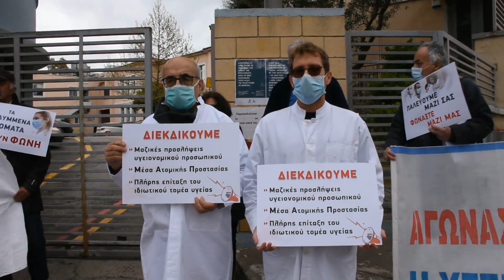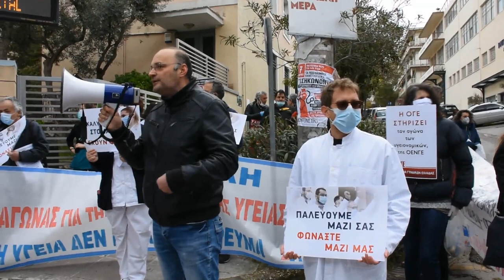ΠΑΝΕΛΛΑΔΙΚΗ ΜΕΡΑ ΔΡΑΣΗΣ ΓΙΑ ΤΗΝ ΥΓΕΙΑ - ΝΟΣΟΚΟΜΕΙΟ ΑΓΙΑ ΟΛΓΑ